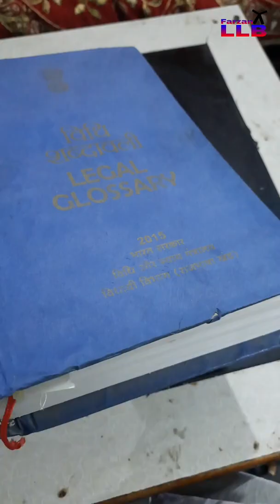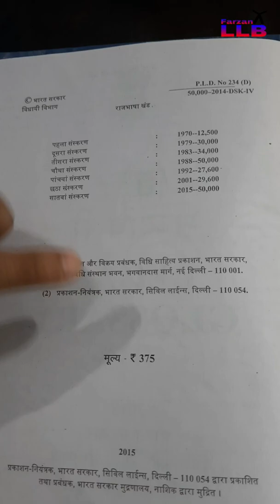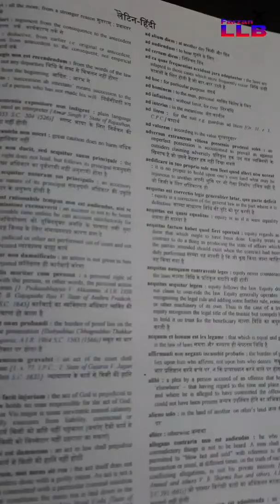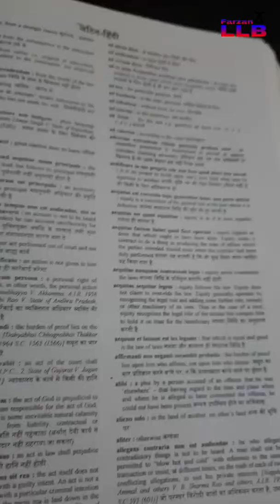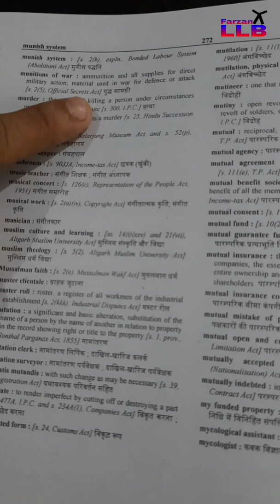Best Legal Dictionary in Hindi And English | Must Have Law Dictionary For Law Students and Lawyers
Best Legal Dictionary in Hindi   And English  Must Have  Tool For Law Students  and Lawyers

AAP KOSHISH KARYE KI MARKET ME JAAKAR HI DICTIONARY  LE WHA BEST MIEGI PHIR BHI MAI KCH LINKS DE RHA HU AAP YHA SE BUY KAR SKTE HAI LATEST Edition

Online Legal Dictionary  Links

Concise Law Dictionary

Oxford dictionary

Dictionary  3

Dictionary  4

This video is for Students and for those who wants to increase their knowlegde.

 FarzanLLB
farzanllb
Legal Dictionary hindi to English
Legal Dictionary English to hindi
Legal glossary sarkari
Law Dictionary hindi english
Best law Dictionary
Must have tool for lawyers
Must have books for lawyers and law students best law Dictionary
law dictionary english to hindi
Legal glossary
legal dictionary for law students

Keep learning :)